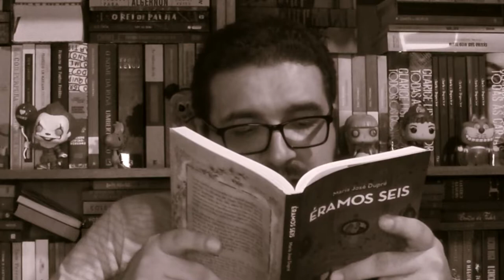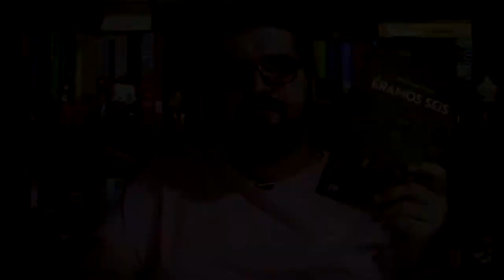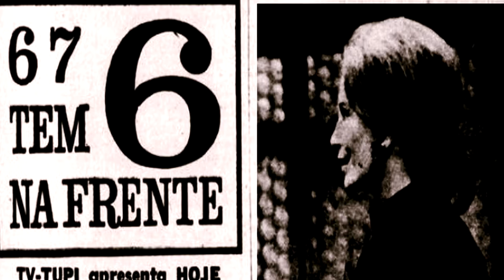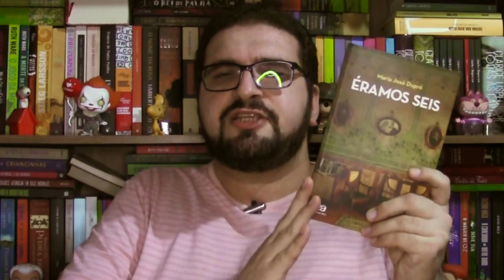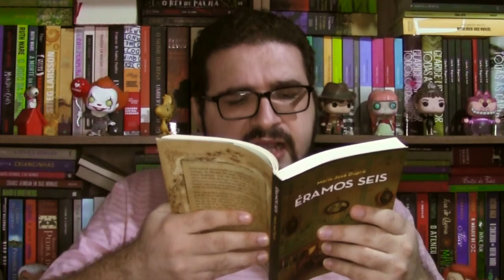ÉRAMOS SEIS, de Maria José Dupré | Série Vaga-Lume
Minhas impressões e reflexões sobre o romance Éramos Seis, de Maria José Dupré.

COMPRE O LIVRO*

*Ao comprar livros  através dos links postados nos vídeos desse canal, recebemos uma pequena porcentagem de participação, sem que você pague nada a mais por isso e desde já agradecemos!

EXPLORE MAIS
- Diferenças entre o livro e as novelas ( @NilsonXavier-Teledramaturgia )